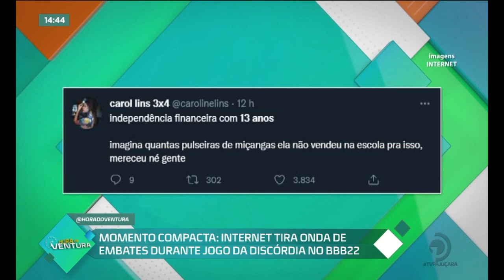Internet tira onda de embates durante jogo da discórdia no BBB22